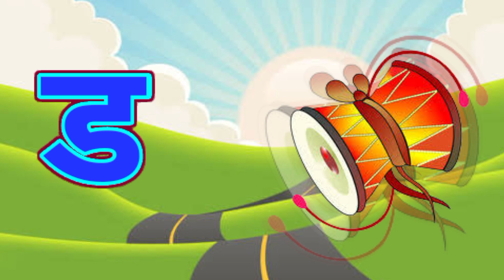क से कबूतर ख से खरगोश,अ से अनार आ से आम, हिंदी व्यंजन, अ आ इ ई, क ख ग घ, बालगीत,a se anar aa se aam